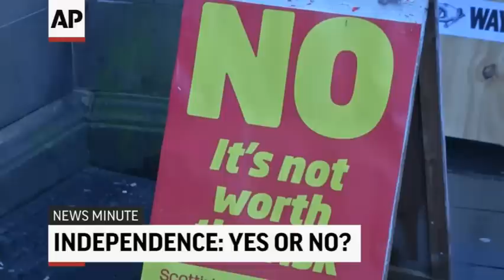AP Top Stories September 18 P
Here's the latest news for Thursday, September 18th: Scots vote on independence; Ukraine's President asks the U.S. for military assistance; Islamic State releases video showing a British journalist who says he is a POW; Funeral for Pa. trooper.